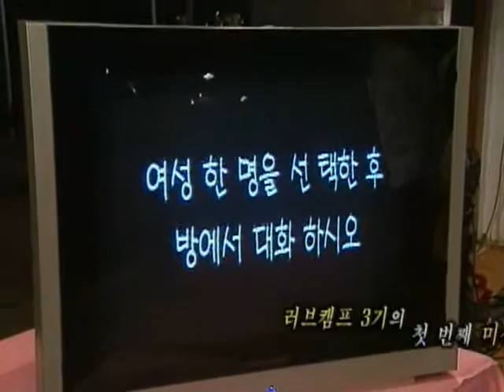리얼러브 서바이벌 [러브캠프 시즌3] eps2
티미안 섬에서 펼쳐지는 러브캠프 3기에선 홈페이지를 통해 선발한 남자 3명, 여자 6명이 서바이벌 게임을 펼치며 커플이 되지 못하면 탈락한다. 이국적인 섬 풍광과 출연자간의 치열하고 리얼한 유혹 과정이 볼거리!